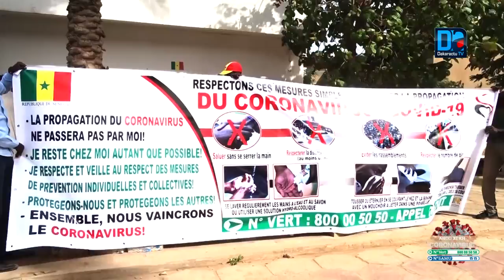Rufisque /Lutte contre le c0vid19 : Le comité Départemental équipe les communes en produit de préve